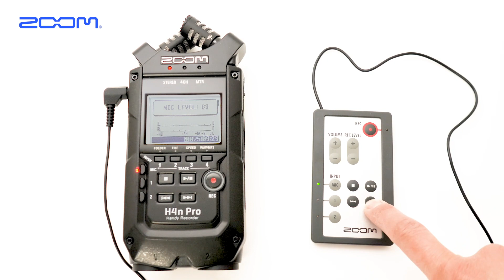別売アクセサリ：H4n用リモートコントローラ『RC4』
ンディレコーダー『H4n』／『H4n Pro』用のリモートコントローラです。RECスタート、プレイ、ストップ、早送り、巻戻し、RECレベル調整、入力ソースの切替などのリモート操作が行え、本体操作のタッチノイズ防止にも役立ちます。ケーブルの長さは2メートルですが、同梱の3メートルの延長ケーブルを使用して、最長5メートルの距離から本体を操作することができます。